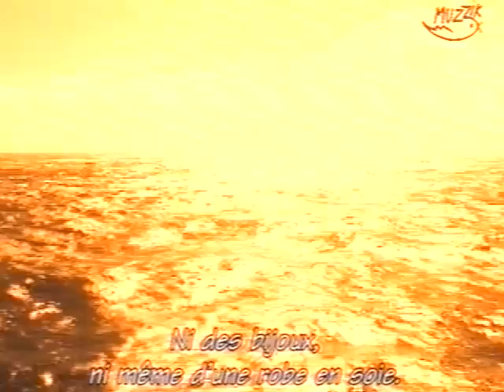CABO VERDE - A COLADEIRA : MALAQUIAS / LUIS MORAIS / MANUEL D'NOVAS / HERMÍNIA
MALAQUIAS : MAR BRAVO
LUÍS MORAIS & CHICO SERRA :  VELOCIDADE
MANUEL D'NOVAS : CMÊ CATCHORR
HERMÍNIA : CAVOL TA BAI TA BEM

Music from Cape Verde Islands.
From the documentary: " Dix petits grains de terre"

PRODUCTION : Francisco Manso, MCM Classique Jazz, Muzzik, Videoteca da Camara, Municipal de Lisboa, Minesterio da Cultura da Republica de Cabo Verde, Lieurac Productions